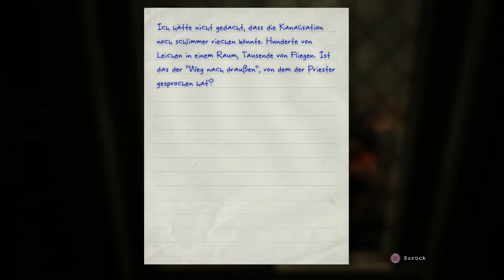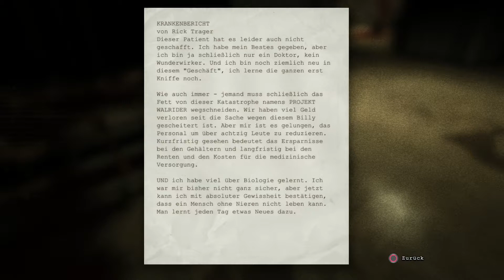Outlast #006 Lauf Miles Lauf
Outlast auf der Ps4
Folge 6 Lauf Miles Lauf